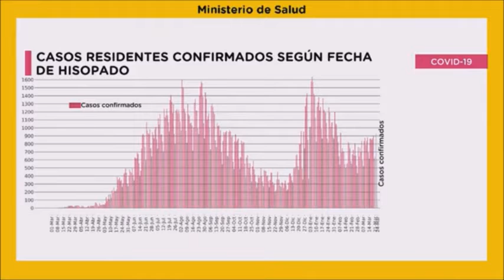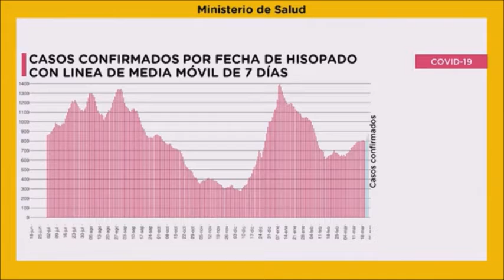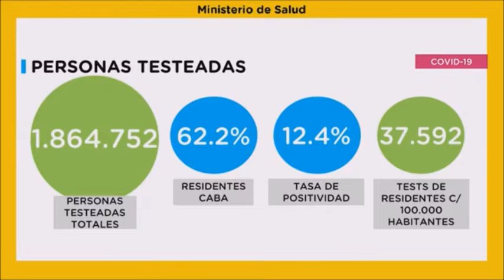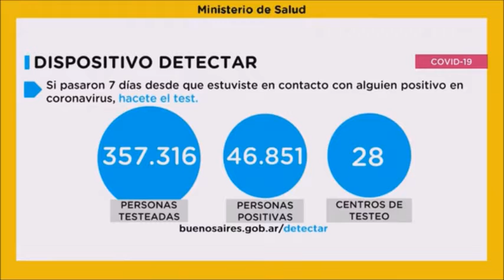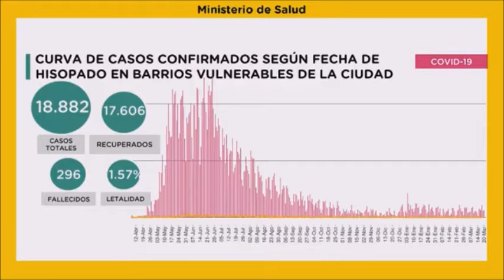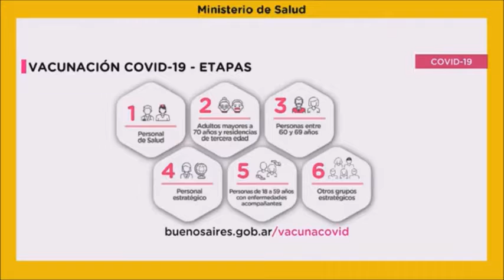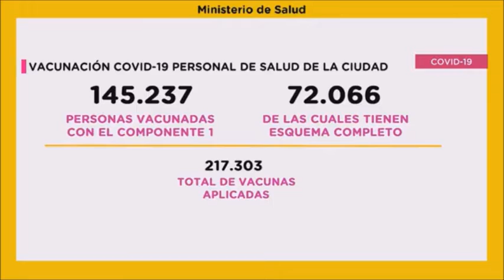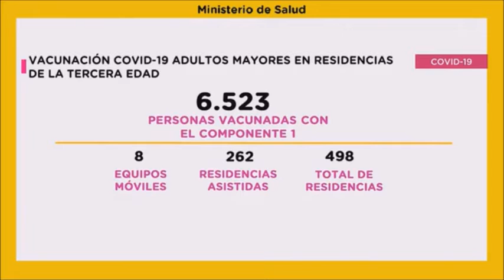Quirós: "Hay evidencia científica de que es conveniente postergar la segunda dosis"